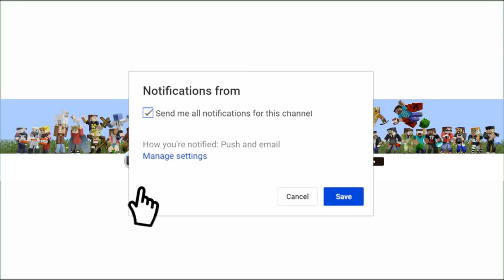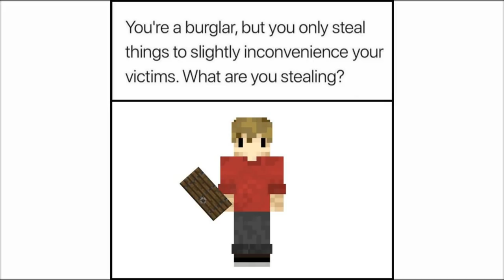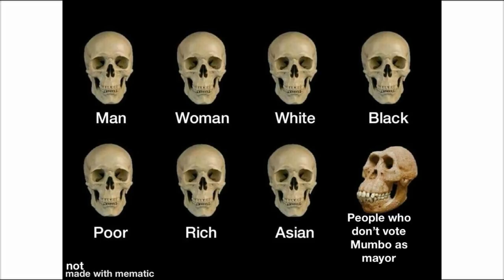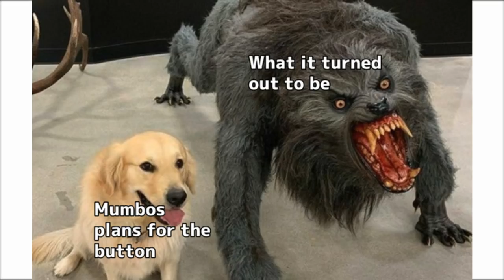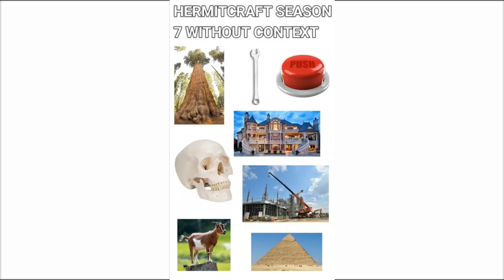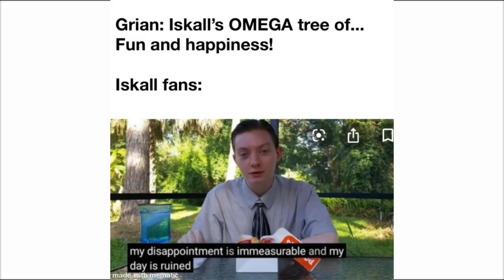The Best HermitCraft Memes V29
⏰Upload Schedule:
➤➤Monday: Idk Minecraft Comedy or something
➤➤Wednesday: Idk Minecraft Comedy Probably
➤➤Friday: Idk Minecraft Comedy or something (and maybe Reddit/memes)